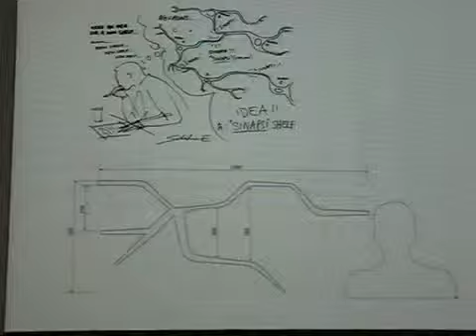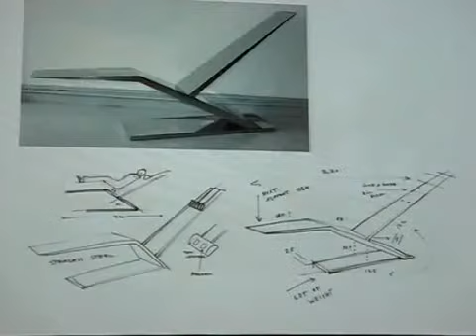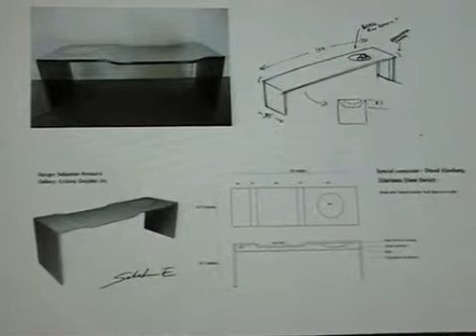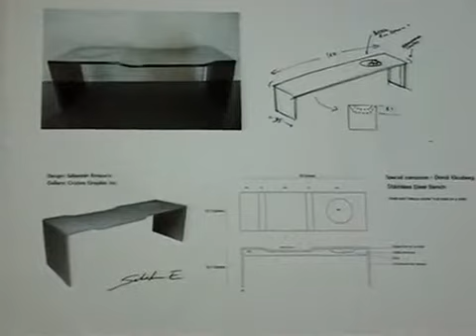SEBASTIAN ERRAZURIZ 4 de 10